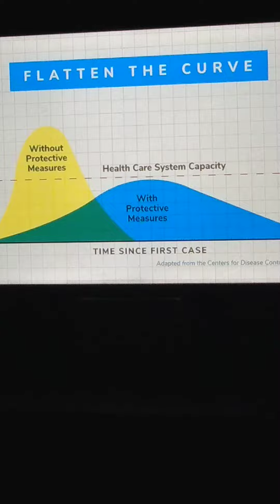Mr Rakeem must stay to yourself in lockdown till God done